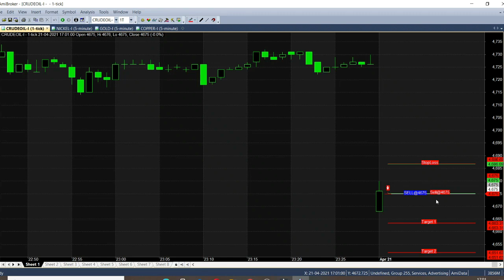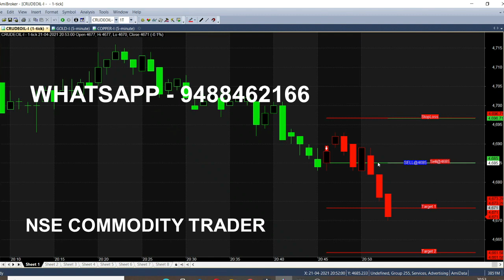Crude oil Evening Trading Strategy | Crude oil 5 pm Trading Techniques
In Evening market after 5 pm we have analysed Crude oil Strategy and Intraday trading Techniques which is useful for traders who are new to commodity market. Its simple and easy tricks anyone can trade by using it even beginners also.

⏱️⏱️TIMECODES⏱️⏱️
0:00​ - Intro
0:20 - Crude oil Evening Trend
1:00 - Crude oil live Calls
2:00​ - Daily Live Calls
3:00​ - Full Target Achieved
4:00​ - Crude oil Calls Analysis
5:00​ - Crude oil 7pm Trading
6:00​ - Crudeoil Buying Trend
7:00​ - Trend Breakout
8:00 - Crude oil Down trend
9:00 - Get live market Calls